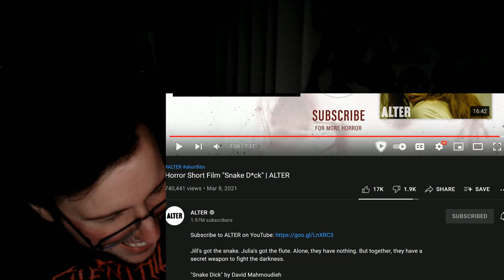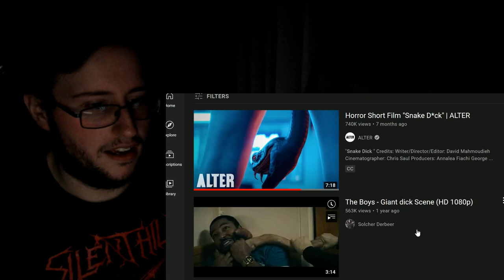Gor's "Snake D*ck" Short Horror Film by ALTER REACTION (LEWD!)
Snake D*ck